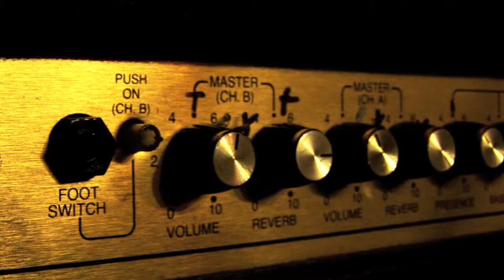Warren Dean - Turn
Music video by Warren Dean performing Turn. WhiteHeat Music